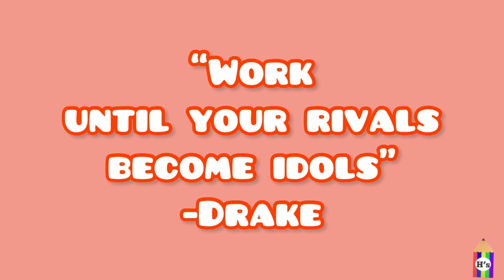6 December 2021 | AMAZING BIRTHDAY QUOTE VIDEO | BEST BIRTHDAY WISHES | HAPPY BIRTHDAY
Material used :
- snowman drawing pen

You're free to use this song and monetize your video, but you
must include the following in your video description:
Be sure to attribute the artist.
Music
C - Audionautix
watch?v=HxAg2...
1:30 - 2:00